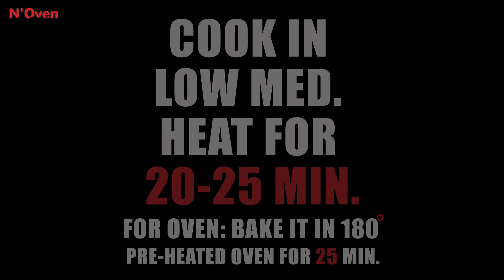CHEESE STUFFED BREAD RECIPE | SOFT & FLUFFY CHEESE BREAD | WITHOUT OVEN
INGREDIENTS & PROCESS:
90 ML WARM MILK
1 TSPN SUGAR
MIX
1 TSPN YEAST
COVER AND KEEP FOR 5 MIN.
1 CUP FLOUR
¼ TSPN SALT
MIX AND MAKE DOUGH
1 TBSP BUTTER
KNEAD FOR 5 MIN.
RUB SOME OIL
COVER AND KEEP FOR 1 HOUR
2 TBSP FLOUR
3 TBSP WATER
MIX WELL
POUR IN A PIPING BAG
DOUGH IS READY
DIVIDE THE DOUGH
ROLL THE DOUGH
BRUSH SOME BUTTER
1 TBSP MOZZARELLA CHEESE
ROLL
SEAL THE EDGES
9 INCH MOULD
GREASE OIL
PLACE A BAKING PAPER
PLACE IN THE MOULD
COVER AND KEEP FOR 10 MIN.
EGG BRUSH FOR BROWN COLOR ON TOP (OPTIONAL)
1 EGG
1 TSPN MILK
MIX
BRUSH OVER THE BREAD
MAKE PATTERN WITH FLOUR MIXTURE

© N'Oven®